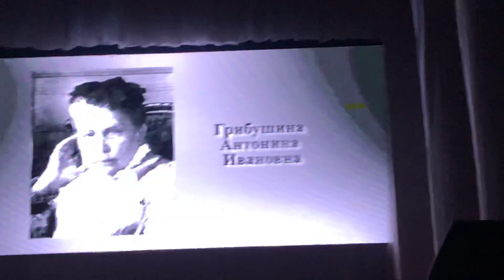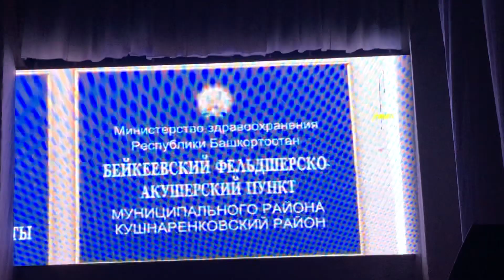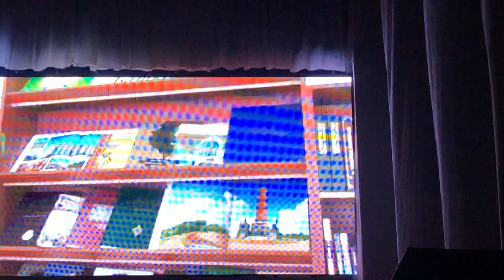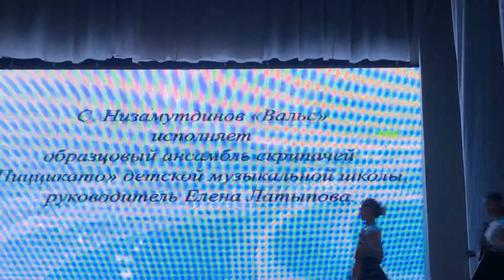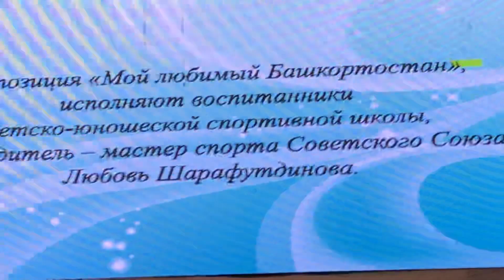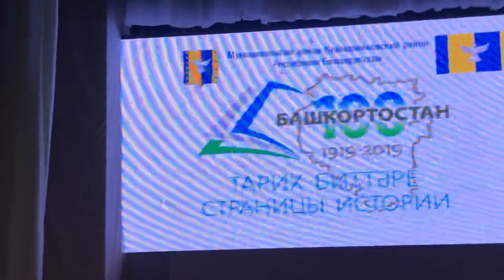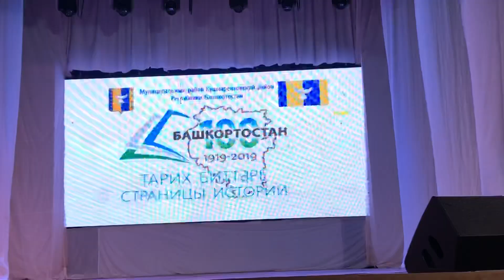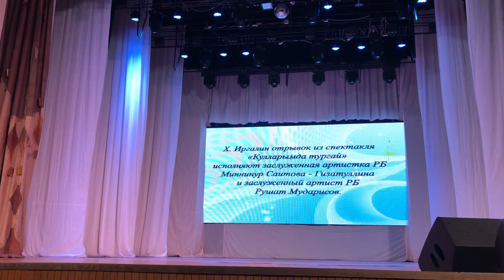Фестиваль марафон Кушнаренковского района к столетию республики Башкортостан 6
Фестиваль-марафон